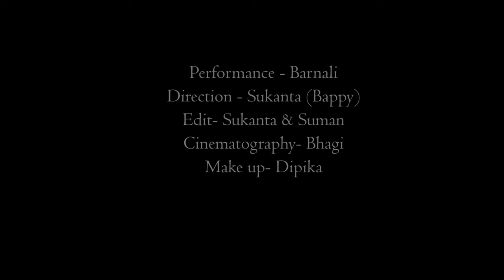Koi Sehri Babu Dance Cover || ft. Barnali - Latest Dance || Only Dance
. Original Vdo Credits:

Artist :- Divya Agarwal
Singer :-  Shruti Rane
Choreography - Jayshree Kelkar
DOP - Ajay Pandey
Edit - Manoj magar
Recreated by :- Bombay Raja
Programmer :- Viplove Rajdeo
Mixed and mastered:- Kohinoor Mukherjee
Original Music Director :- Laxmikant Pyarelal
Original Singer:- Asha Bhosle
Original Lyricist :- Anand Bakshi
Costume Designer :- jimmyzdesigner

 ~: Cover Credit :~

Direction
Sukanta Roy ( Bappy)

Choreography & Performance
Barnali

Make up
Dipika Talukdar

Cinematography
Bhagi

Edit
Sukanta & Suman

Team Management
Suman

Lyrics
Koi sahari baabu
Dil-lahari baabu haay re
Pag baandh gaya ghungharu
Main chham chham nachadi firaan

Main to chalun haule haule
Fir bhi man dole
Haay we, mere rabba main ki karaan

Panaghat pe main kam jaane lagi
Natakhat se main sharmaane lagi
Dhadakan se main ghabaraane lagi
Darpan se main kataraane lagi
Man khaae hichakole
Aise jaise naiya dole

Sapanon men chori se ane laga
Raaton ki nindiya churaane laga
Nainon ki doli bithha ke mujhe
Le ke bahut dur jaane laga
Mere ghunghata ko khole
Mithhe mithhe bol bole